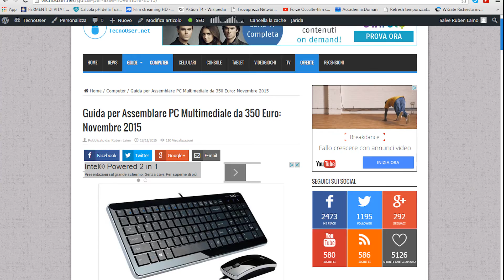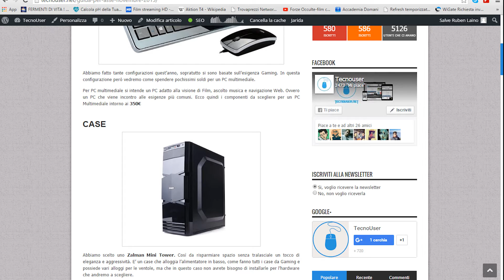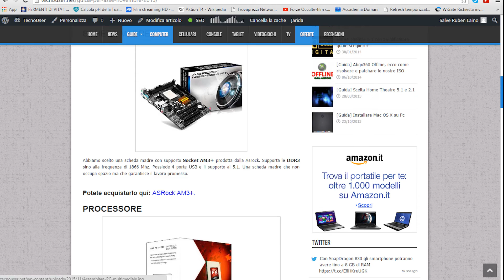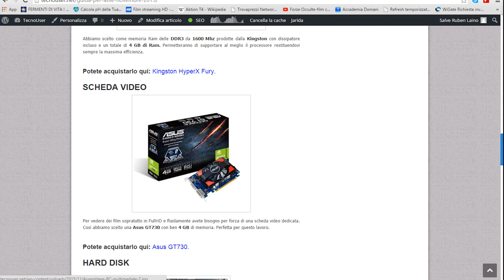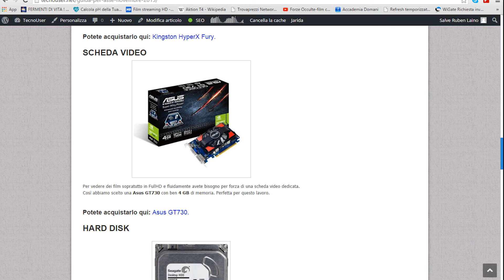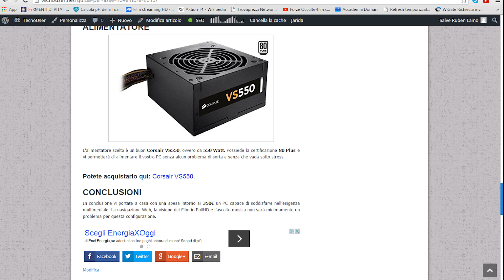PC Multimediale da 350€: Ecco i componenti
PC Multimediale da 350€: Ecco i componenti da scegliere.